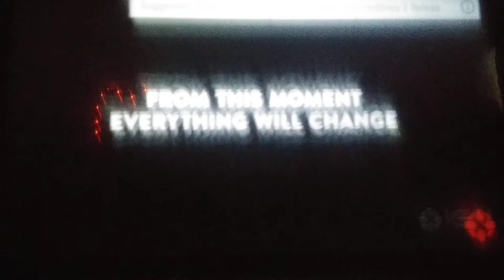Cars, Cars 2 And Cars 3 Official Teaser Trailers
I Do Not Own Copywrite Or Music In This Video